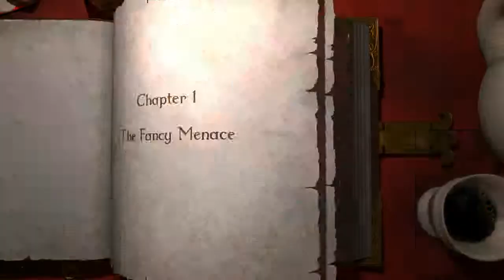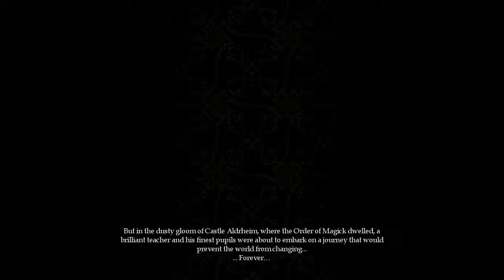Two Nords Play : Magicka - Part 1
Debut episode of a new show, myself and fellow youtuber puffnisse are going to be playing some games together on this one, most likely games we own on Steam for the most part. Hopefully you enjoy, don't forget to leave a comment and/or like so we know what you think and if you want more, just subscribe to catch new videos as they come out.